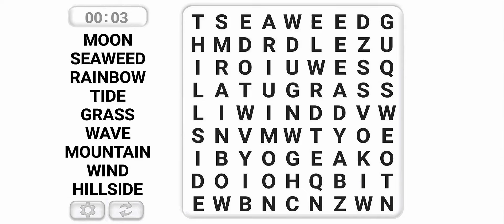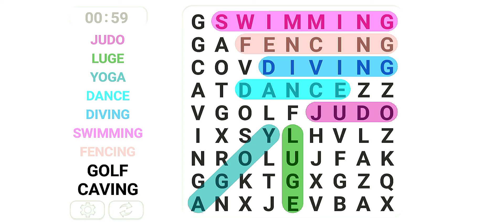Word's Search Puzzle Gameplay